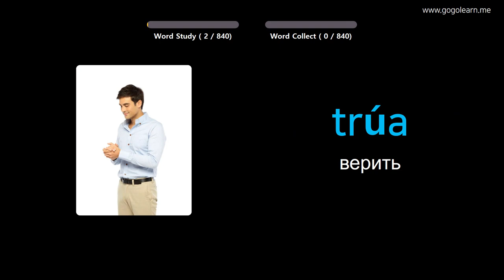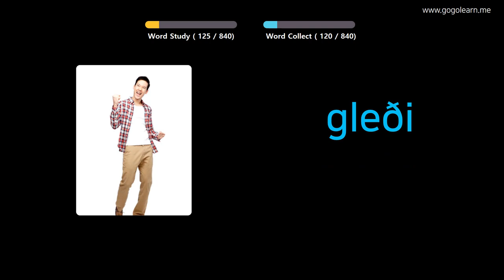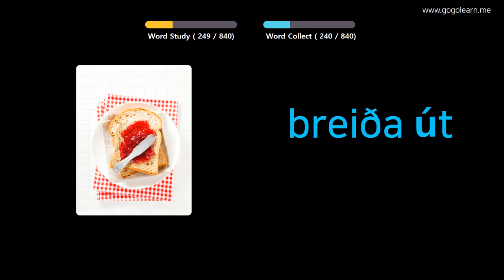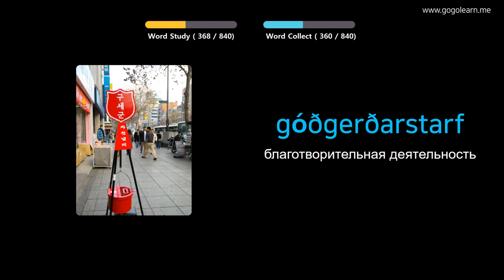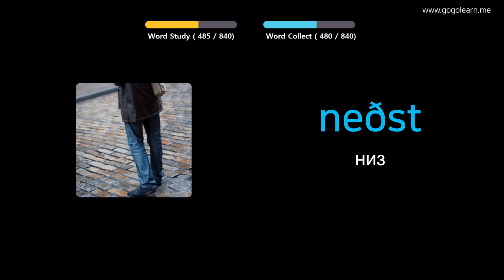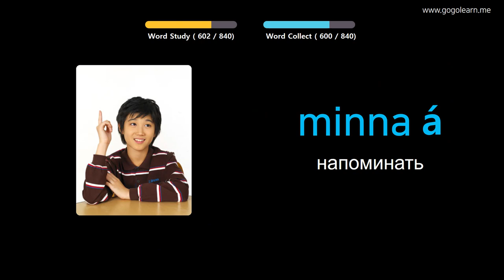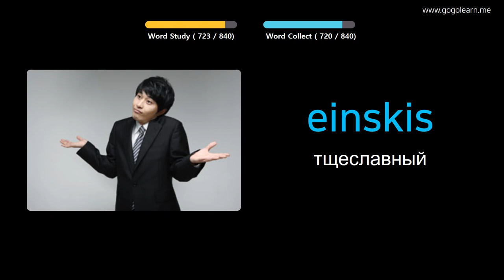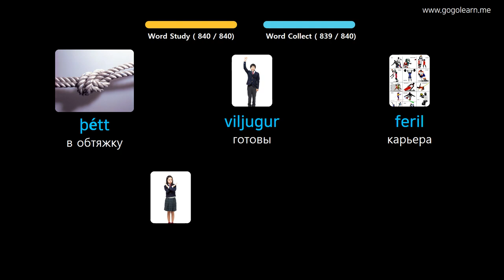Выучить исландский через картинки |исландский словарь Средняя школа | Golearn